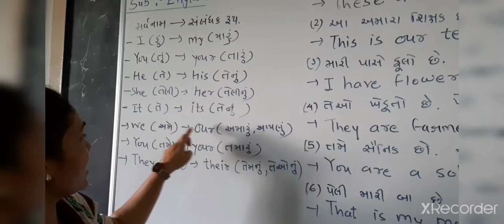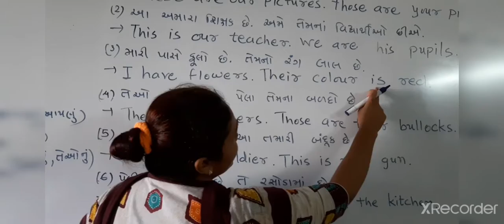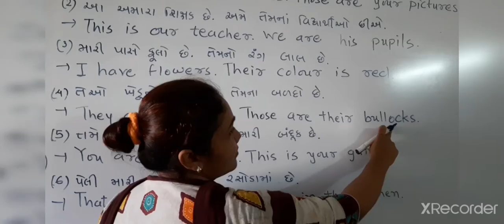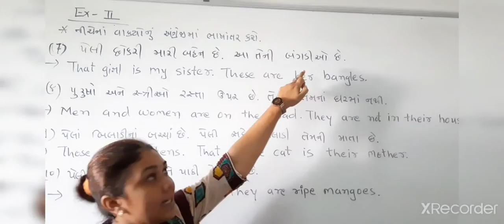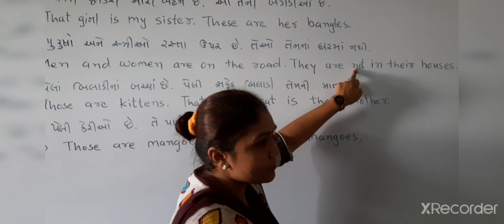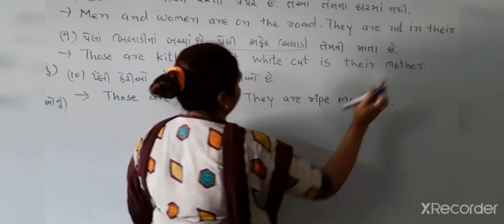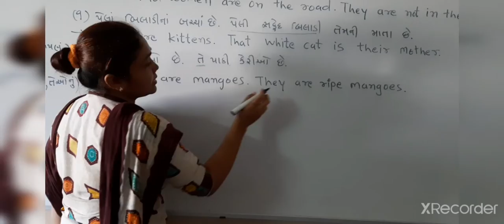Std 6 English Lesson 11 part 3